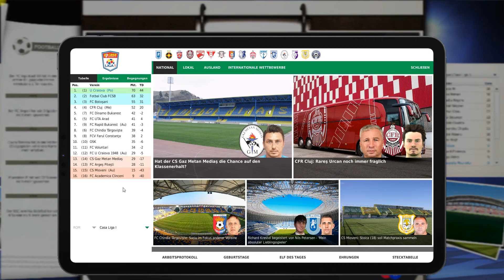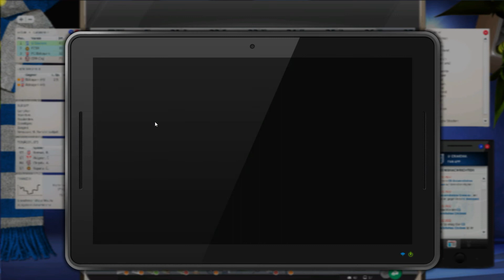Fussball Manager22. Craiova #13 VS Schakhtar Donetsk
Fussball Manager22. Craiova #13.
 VS Schakhtar Donetsk